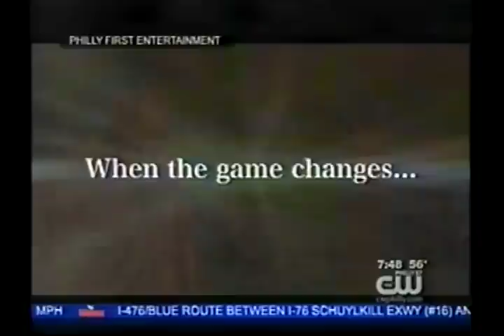Rel Dowdell On Eyewitness News | Changing The Game In Theaters Now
Filmmaker REL DOWDELL appears on Eyewitness News This Morning on The CW Philly with anchors Ukee Washington and Erika von Tiehl to promote his new feature film CHANGING THE GAME, which is in theaters (including the AMC Cherry Hill) on May 11.